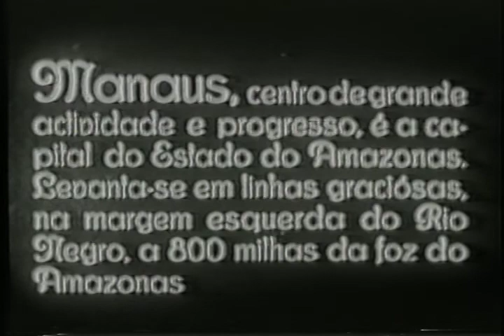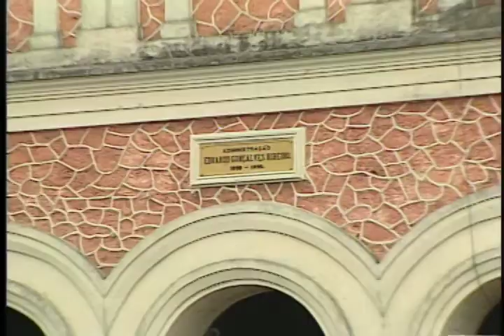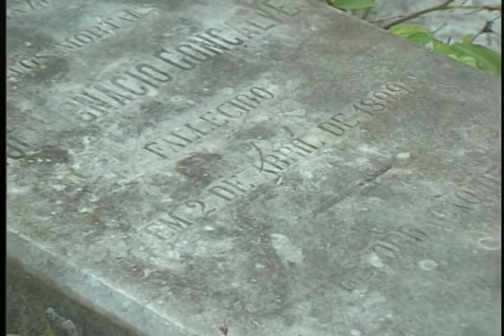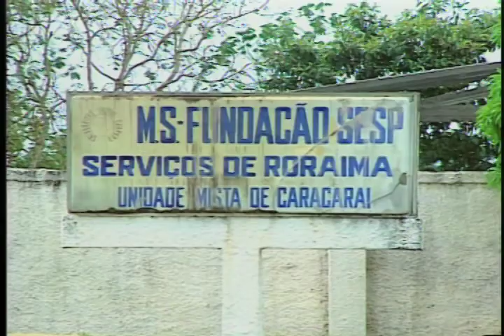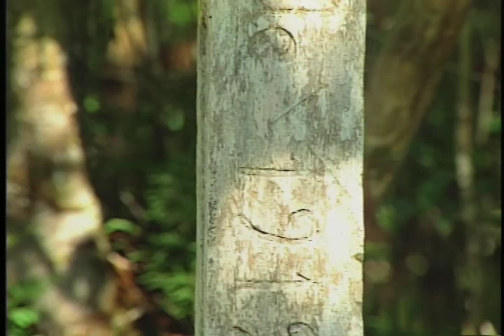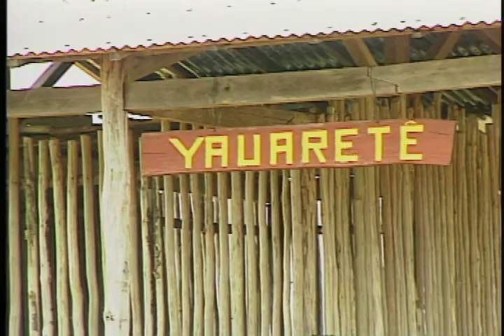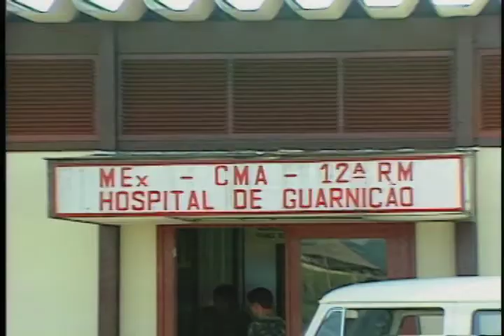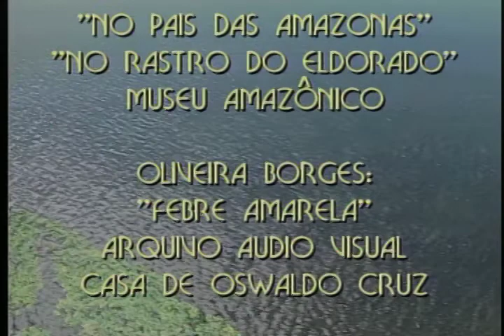Chagas nos Rios Negro e Branco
Segunda parte do Projeto Revisitando a Amazônia de Carlos Chagas: da borracha à biodiversidade, o qual refaz a expedição científica de Carlos Chagas à Amazônia, de 1912, tendo como objetivo fazer uma comparação entre as condições de vida e de saúde da região, no início do século e hoje. Refaz o mesmo trajeto realizado por Carlos Chagas nos rios Negro e Branco. Entrevistando moradores das comunidades ribeirinhas, vilas e cidades e profissionais de saúde, os pesquisadores procuraram verificar as atuais condições sanitárias do médio Amazonas. Intercalando trechos do relatório da expedição de Chagas com a voz dos pesquisadores, tem-se um panorama da situação médico sanitária da Amazônia.

Ano: 1995

Direção: Eduardo Vilela Thielen e Fernando Dumas